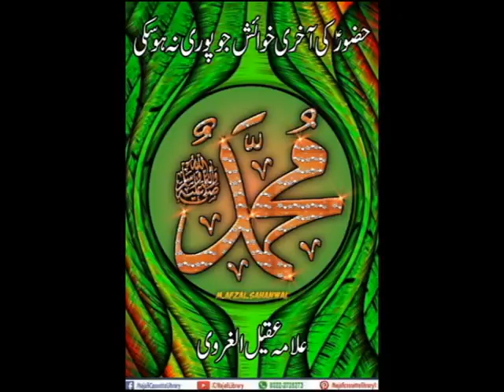Huzoor ki aakhri khuwaish